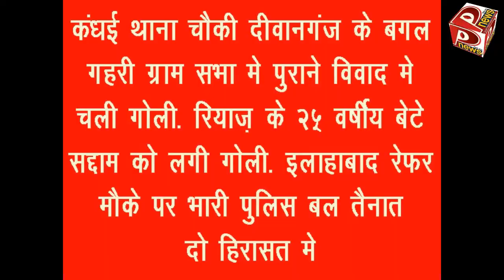pratapgarh news at 10pm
crime in prtapgarh is at rise. though police seems active still its insufficient. todays news bulletin.